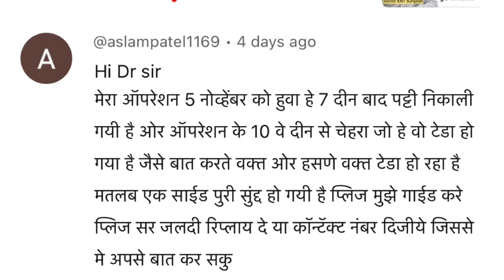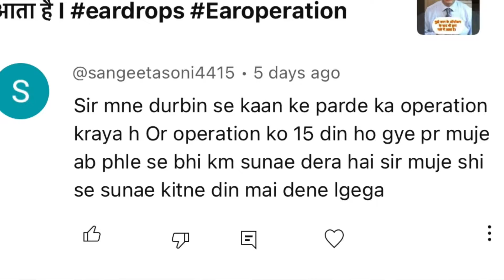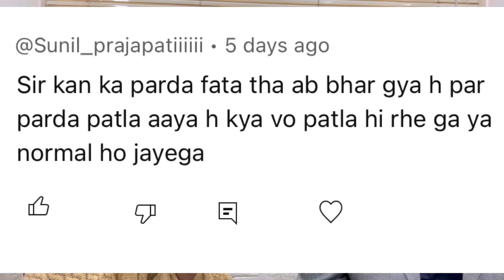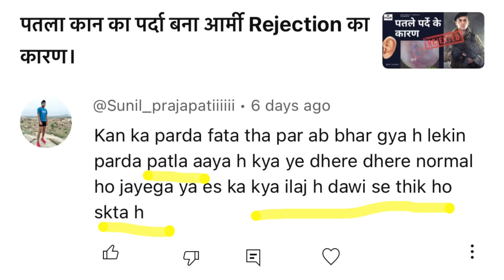कान का ऑपरेशन - चेहरा टेढ़ा होना | कम सुनाई देना | पर्दा पतला होना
kaan ke operation ke baad ऑपरेशन के बाद चेहरा टेढ़ा होना या कम सुनाई देना या कान का पर्दा पतला होना are frequent questions asked on my channel.

यदि ऑपरेशन के बाद चेहरे का टेढ़ा होना, कम सुनाई देना या कान का पर्दा पतला होना जैसे सवाल आपके चैनल पर अक्सर पूछे जाते हैं, तो यहां कुछ मुख्य कारण दिए जाते हैं जो इस तरह के लक्षणों का कारण बन सकते हैं:

1. ऑपरेशन के दौरान या उसके बाद कान की नसों में कोई समस्या हो सकती है जो कान की उच्च और मध्य भाग में टेढ़ापन या कम सुनाई देने का कारण बन सकती है।

2. ऑपरेशन के बाद कान के पीछे के पर्दे में कोई समस्या हो सकती है जो पर्दे को पतला बना सकती है, जिससे सुनाई कम हो सकती है।

3. ऑपरेशन के दौरान या उसके बाद कान के आस-पास के संदर्भ में संक्रमण हो सकता है जो इन लक्षणों का कारण बन सकता है।

ear operation
ear operation in Hindi
ear surgery
eardrum hole repair
kaan ka operation

kan ka operation

कान का आपरेशन

कान का ऑपरेशन

कान का पर्दा ऑपरेशन

कान का पर्दा कैसे ठीक होगा

कान के पर्दे में सुराख का इलाज

Ruptured ear drum- First Aid and how to expedite natural healing.  कान का पर्दा फटने पर क्या करे।

Kaan ka parda phat jaana ka ilaj I कान का पर्दा फट जाए तो क्या करे I

Must see video before ear surgery -कान के ऑपरेशन से पहले कम से कम एक बार इस वीडियो को देखें

Timestamps
00:00 Introduction
00:15 Facial paralysis after ear operation
02:30 Hearing loss after ear operation
04:09 Thin eardrum after healing